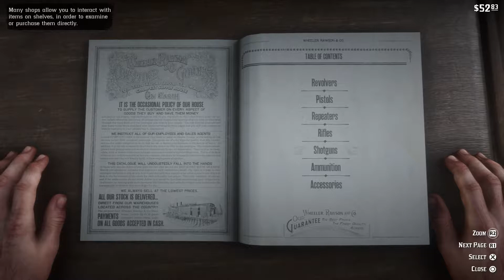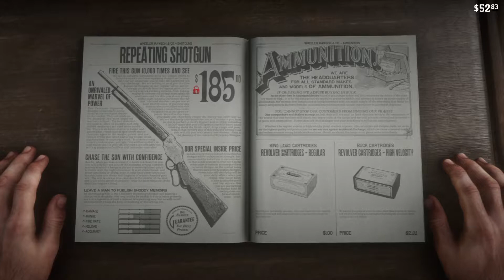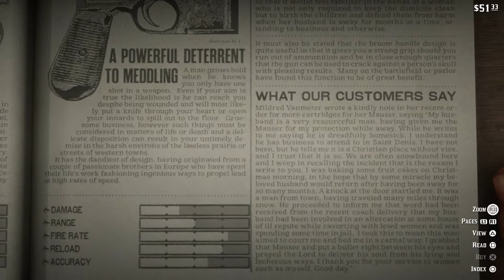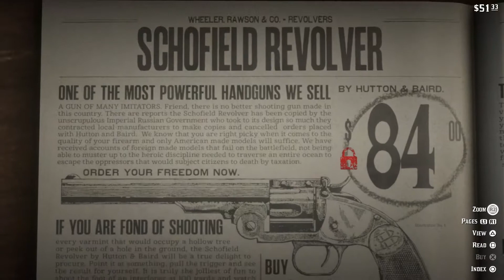Red Dead Redemption 2 PS4 Pro Walkthrough Part 5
Lets Play on PS4 Pro.